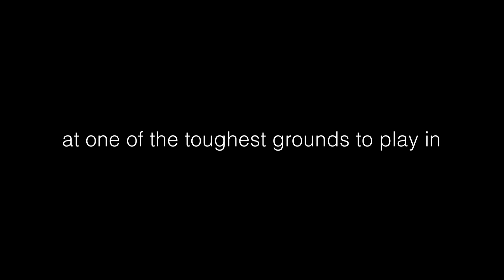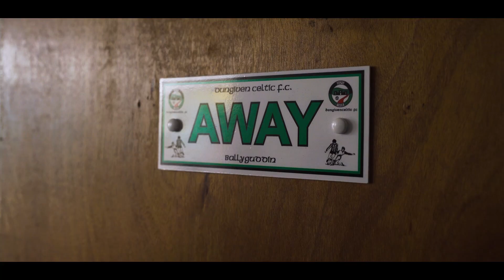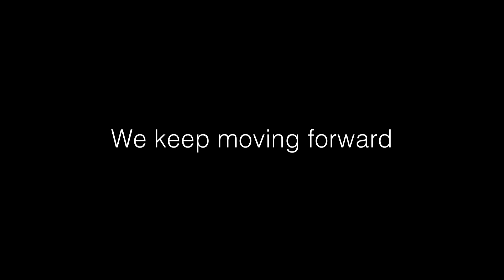FIRST TEAM | Episode 3: The Business End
The third episode of our new documentary series following the first team in their journey through the Northern Ireland Intermediate League and cup competitions.

Let us know what you think of this in the comments below!